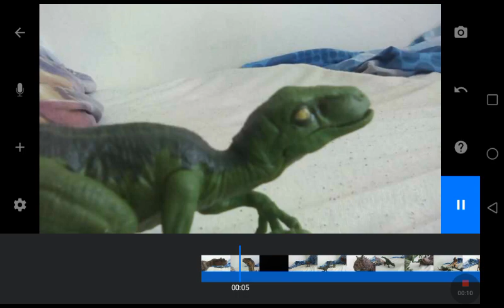3x Utahraptor vs Carnotaurus vs Suchomimus vs Ceratosaurus